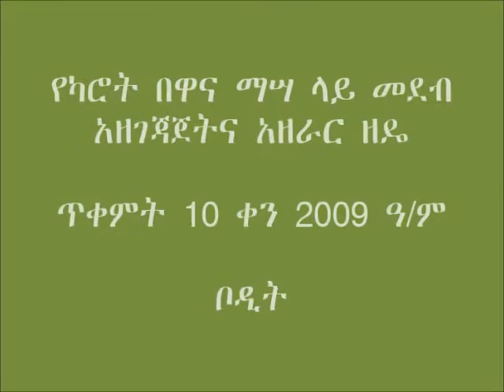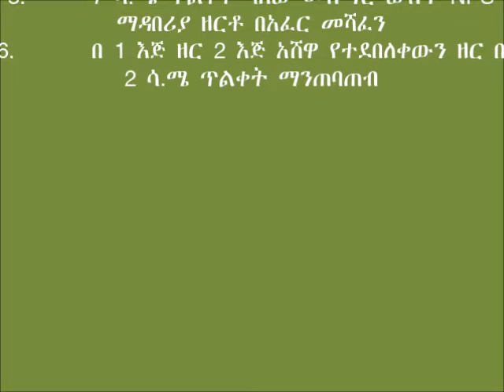Damot Gale Carrot sowing bed preparation and sowing 2